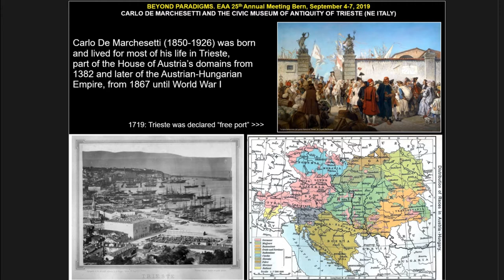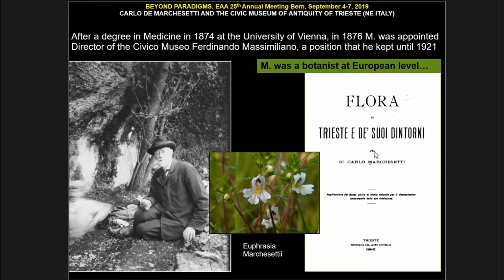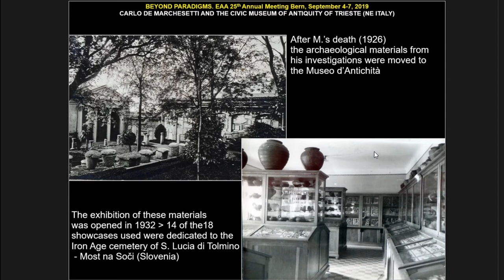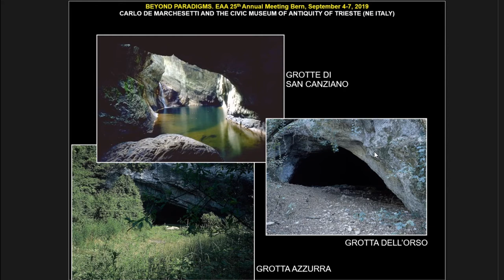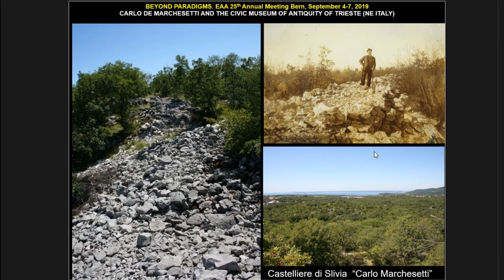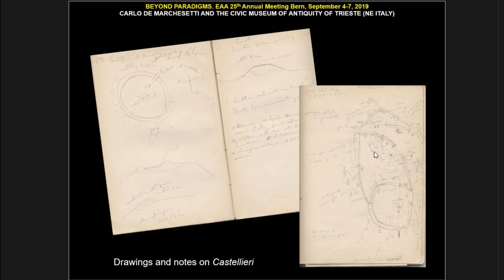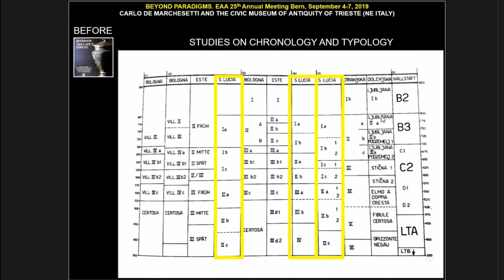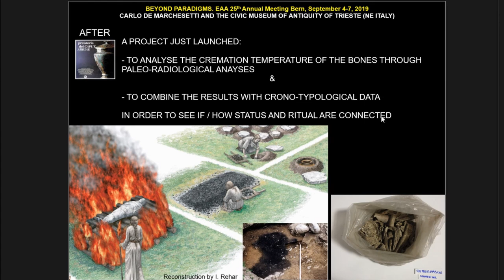CARLO DE MARCHESETT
Carlo de Marchesetti is widely recognized as the most important scholar of the beginnings of Palaethnology, in the late 1800’s and the early 1900’s, in the Caput Adriae, i.e. the regions bordering on the northern Adriatic Sea, part of the Austrian-Hungarian Empire until WW1. His cultural background – a degree in medicine and a European reputation as botanist –, gave him a multidisciplinary approach to field research and study. His position as director of the Museum of Natural History in Trieste for over 40 years allowed him to establish institutional and personal relationships with museums, research centres and scholars in Europe and beyond: among his contacts, L. Pigorini, O. Montelius, R. Virchow, H. Schliemann and R.F. Burton, to name a few. Moreover the findings from his field activities were stored, and are still largely preserved in his own Museum and, after his death, in the Civic Museum of Antiquity (artefacts); notes, documents, unpublished materials are also kept in the Civic Library. Materials and documents are fundamental to re-examine the pre-protohistoric findings in caves, castellieri (hillforts) and necropolises, since Marchesetti published many articles and two books – I castellieri preistorici di Trieste e della regione Giulia; Scavi nella necropoli di S. Lucia presso Tolmino 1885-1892 – to present the results of his excavations, but not all findings were included. Moreover, later advance in scientific theory and methods allow opening new lines of research, such as the recent bio-archaeological one on the Iron Age necropolis of S. Lucia near Tolmino/Most Na Soči (now Slovenia), where Marchesetti found 3960 cremation burials. Studies on the social structure, gender differentiation, metallurgical characteristics of bronze objects and typology of all materials found in this cemetery were carried out in the 1980’s and 1990’s, and at present a complete re-examination of the necropolis is in progress.

Author(s): Montagnari Kokelj, Manuela - Moser, Susanna (University of Trieste) - Vidulli, Marzia (Civico Museo di Antichità J.J. Winckelmann, Comune di Trieste)